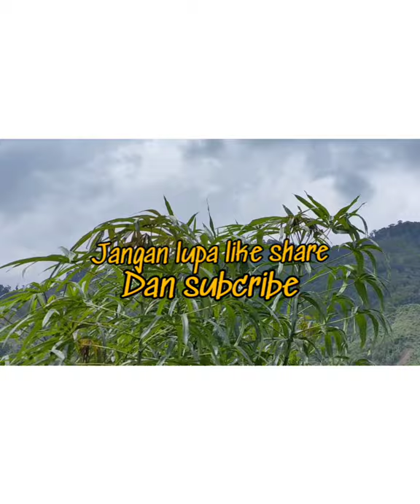KUYU / MAHLIL LEWA / GRUP TERUNA JAYA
Kisah nasib angin